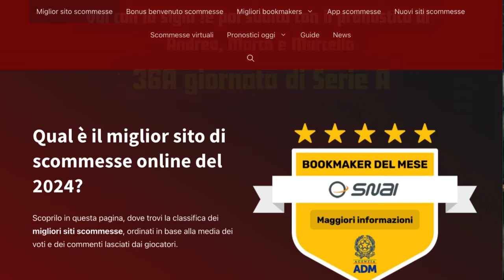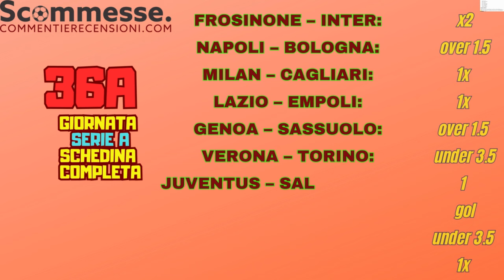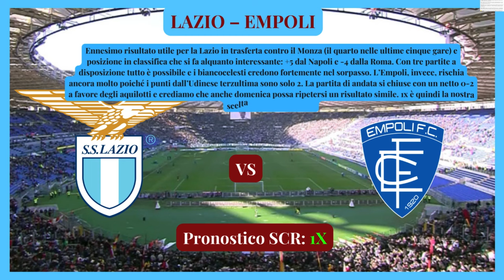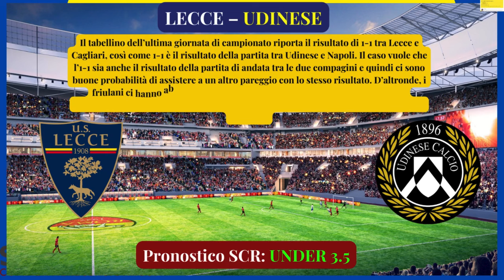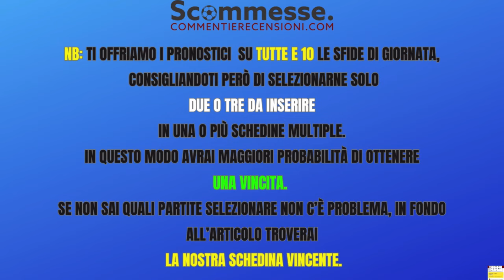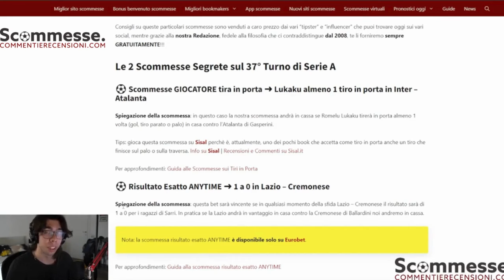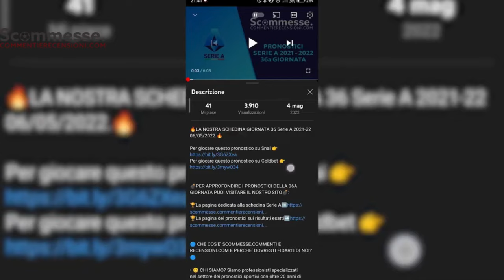⚽Pronostici calcio scommesse Serie A 36A giornata 2023-24🏆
🔥La nostra schedina sulla 36a giornata Serie A 2023-24🔥

BONUS DI BENVENUTO SNAI 5€+300+300

BONUS DI BENVENUTO GOLDBET 1000€sport+250slot

BONUS DI BENVENUTO EUROBET 300+7€+50FS

🔵 CHE COS'E' SCOMMESSE.COMMENTI E RECENSIONI.COM E PERCHE’ DOVRESTI FIDARTI DI NOI?🔵

FROSINONE – INTER
NAPOLI – BOLOGNA
MILAN – CAGLIARI
LAZIO – EMPOLI
GENOA – SASSUOLO
VERONA – TORINO
JUVENTUS – SALERNITANA
ATALANTA – ROMA
LECCE – UDINESE
FIORENTINA – MONZA